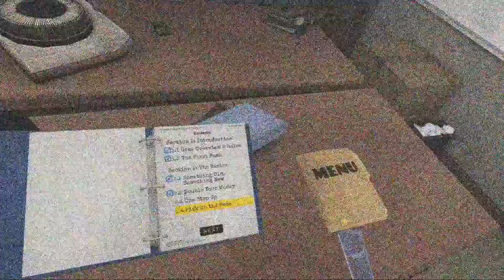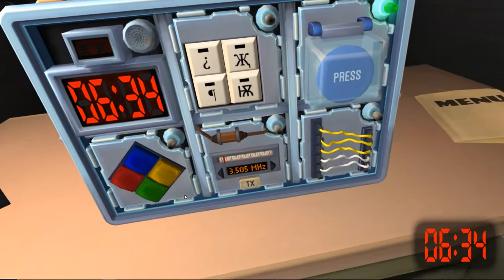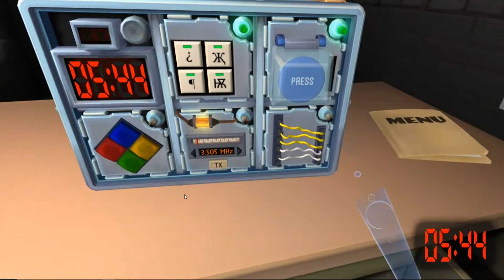Keep Talking and Nobody Explodes HTC Vive VR on Chocolate Rice Television - Part 1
When there is a bomb that needs disarming you won't want us in your corner.